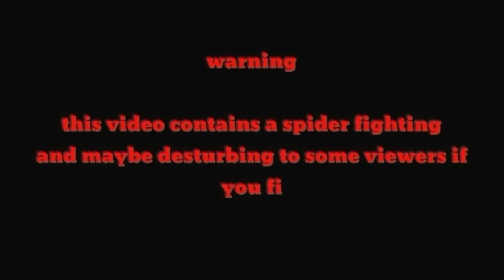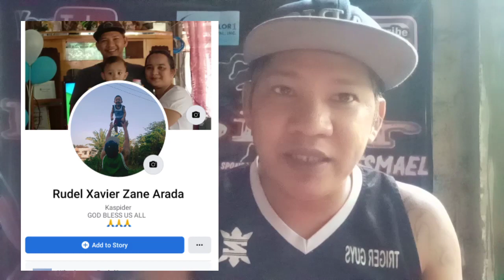Black panter vs black grey super fastest kill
Spider man
Spider load
Load spider
Spider derby
Derby spider
Spider huntting
Spider fighting
Spider conditioning
Gagambang hapon
Gagambang damo
Gagambang taiwan
Gagambang mindanao
Gagambang visaya
Gagambang luzon
Gagambang cebu
Gagambang laguna
Gagambang talahib
Gagamabang ekis
Gagambang koryente
Gagambang tigre
Gagambang sili
gagamballs tv
Kakaibang gagamba
gagamboys
gagamba hunt
gagamba vs gagamba
damang mindanao
spider hunting taiwan
kasunggab tv
Gagamba 2019
Gagamba 2020
how to condition spider
spider conditioning
spider condition
gagambang lumot
Spider night fight
Gagambang octagon
Creepy hunting
tiny spider
Champion
Spider fight
Spider derby 2019
japan spider
taiwan spider
team yey
monster spider